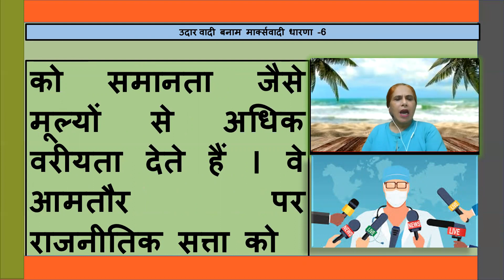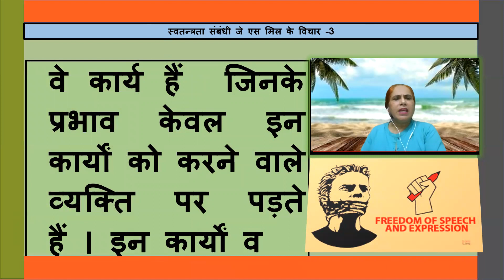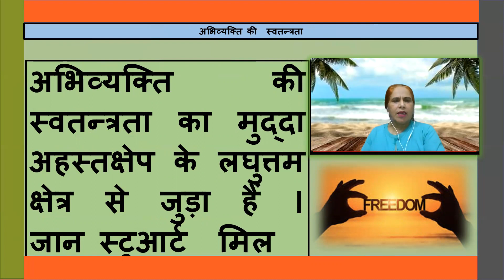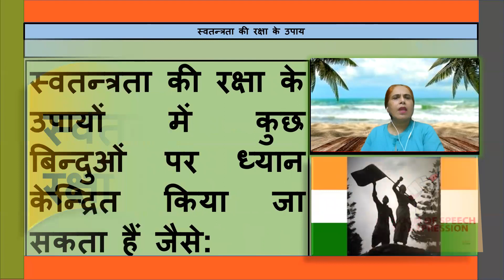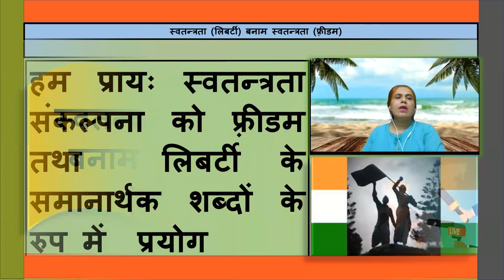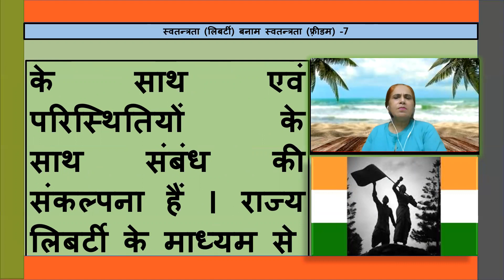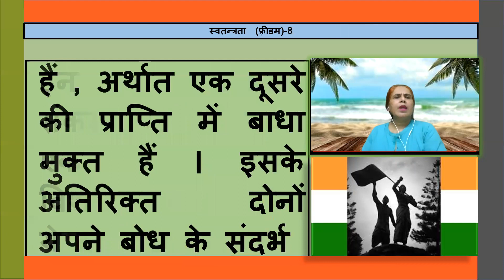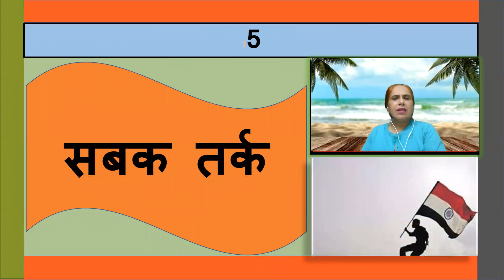Chapter 2 Freedom 2 Class XI Political Science NCERT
Chapter  2  Freedom  2 Class XI Political Science NCERT, Video is   based on support material of Directorate of Education GNCT of Delhi and also  is weaving   a  story  of the NCERT  lesson.